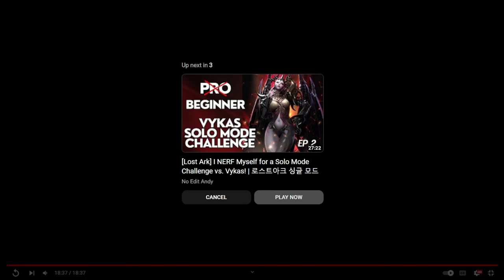My Thoughts on the New Updated August Roadmap...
hello everyone quiet andy back at it again with another video for you all.

Sorry for the delay on this one. We had too many exciting things to share during the weekend!